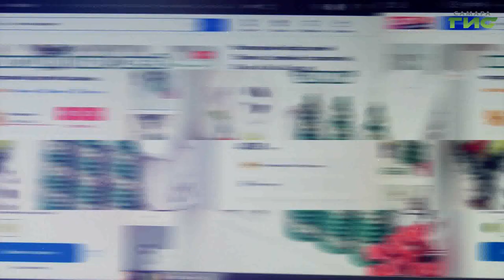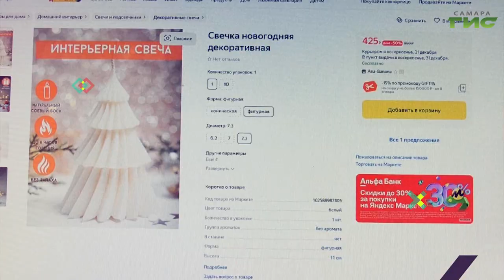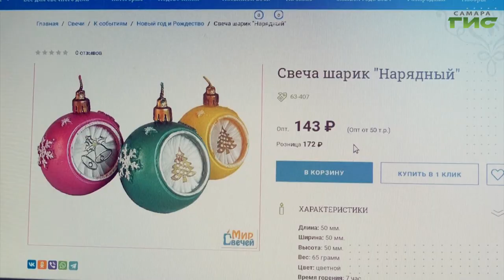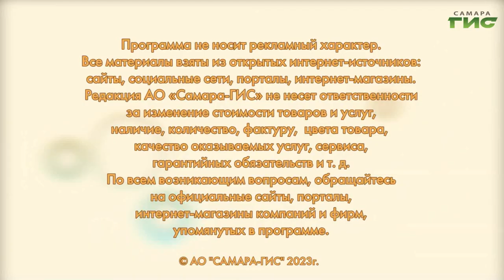Полезные рекомендации по выбору новогодних свечей / "Shopping-ГИД" от 28.12.2023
Как выбрать свечи на новогодний стол? Подскажет "Shopping-ГИД".